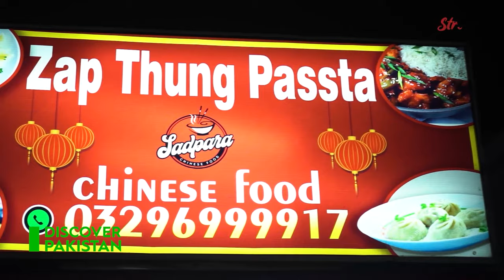A Store in Lahore named after a Pakistani hero | Discover Pakistan TV